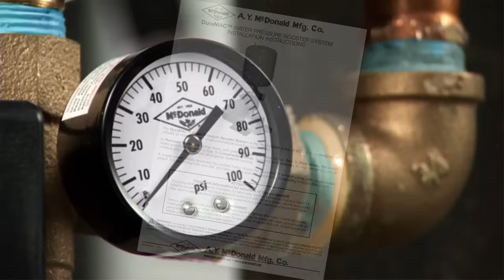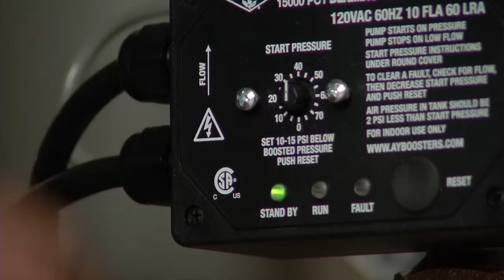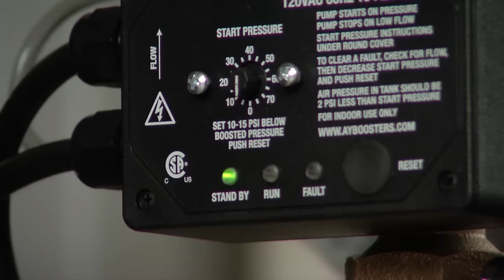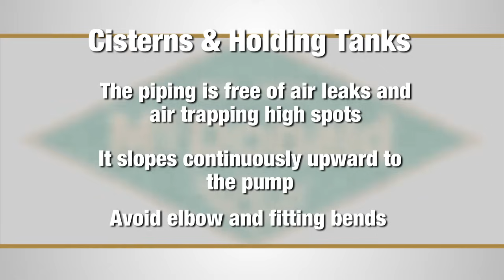DuraMAC™ Residential Pressure Booster Installation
With three easy operation modes and features such as a digital control box and tailpiece, along with a check valve and pressure tank, the DuraMAC™ residential pressure booster is a simple yet versatile pump. In fact, if you follow the step-by-step instructions, installation should only take an hour of your time. Find out more by calling A.Y. McDonald at 1-800-AY-CARES.